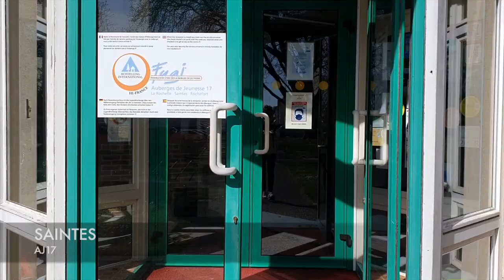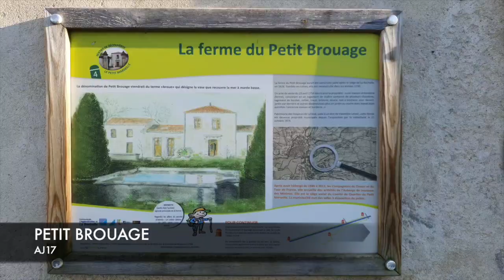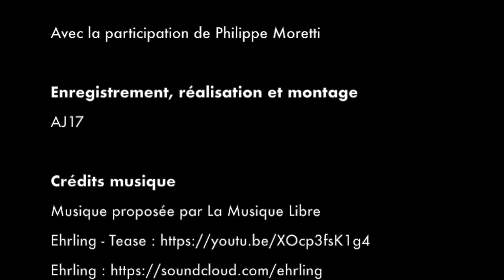Présentation des Auberges de Jeunesse de Charente-Maritime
La Gazette #1 : L'EDITO